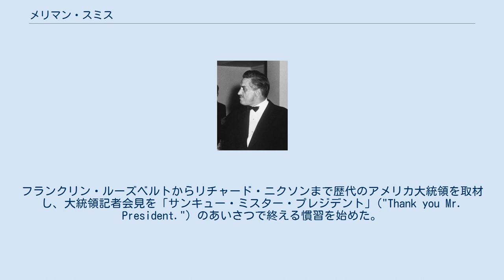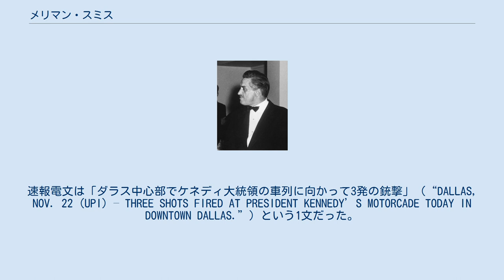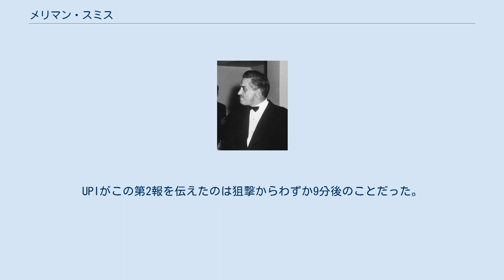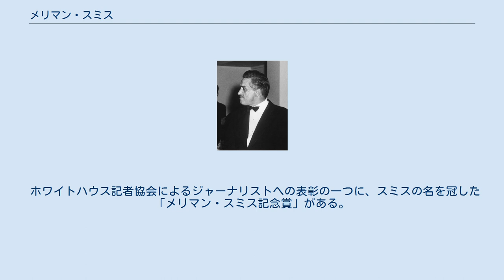メリマン・スミス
アルバート・メリマン・スミス（Albert Merriman Smith, 1913年2月10日 - 1970年4月13日）はアメリカ合衆国の通信社記者。
UPI通信社（前身のUP通信時代を含む）のホワイトハウス担当を務めた。
当時のアメリカ大統領ジョン・F・ケネディの暗殺を速報し、1964年のピューリッツァー賞を受賞。
1967年には、アメリカで文民に贈られる最高位の勲章の一つ、大統領自由勲章を受けた。
 ジョージア州サバンナ生まれ。
ミドルネームや「スミッティ―」（Smitty）のあだ名で知られる。
フランクリン・ルーズベルトからリチャード・ニクソンまで歴代のアメリカ大統領を取材し、大統領記者会見を「サンキュー・ミスター・プレジデント」("Thank you Mr. President."）のあいさつで終える慣習を始めた。
このあいさつは1946年、ハリー・S・トルーマン政権を取材していた頃に書いた著書の題になっている 。
ある大統領記者会見常連の通信社ベテラン記者によると、UPIでスミスの同僚記者だったヘレン・トーマスが先述の慣習を続けたことで、スミスの名声がより知られるようになった。
 1940年、ホワイトハウスでの取材を開始。
アメリカが第二次世界大戦に参戦してからは、大統領の出張全てに同行する通信社記者の1人として選ばれた。
記者たちは安全上の理由から、出張終了まで記事を書かないことに同意していた。
ゆえに1945年4月12日、ジョージア州ウォームスプリングスから、フランクリン・ルーズベルト大統領死去の記事を送った記者の1人となった。
 1963年11月22日、ケネディ大統領のテキサス州ダラス訪問をUPIの主力記者として取材し、暗殺事件を速報した。
 当時スミスは大統領公用車の車列のうち、無線電話を備えた報道陣用車両に乗り込んでいたが、銃撃が起きた瞬間、受話器を握りしめてUPIのダラス支局へ情報を入れた。
連絡を受けたUPIが速報を配信したのは、ケネディ銃撃から4分後の午後0時34分（中部標準時）。
速報電文は「ダラス中心部でケネディ大統領の車列に向かって3発の銃撃」（“DALLAS, NOV. 22 (UPI) – THREE SHOTS FIRED AT PRESIDENT KENNEDY’S MOTORCADE TODAY IN DOWNTOWN DALLAS.”）という1文だった。
 速報を受けたアメリカのテレビ局も臨時ニュースへ移行していった。
 車両にはAP通信のジャック・ベルとABCテレビのボブ・クラーク両記者も同乗していたが、スミスは口頭送稿を終えた後もダッシュボードの下にうずくまって受話器を独占し続けた。
その間ベルは電話を奪取しようとスミスに殴りかかっていたという。
スミスの行動には賛否両論があるが、スクープを狙う通信社記者の精神を表すエピソードとして紹介されることがしばしばある。
この教訓からAPは大統領同行の際に、UPIと別の車に記者を分乗させるように改めた。
 スミスはこの後にもスクープをものにする。
搬送されたパークランド病院で、大統領専用車の後部座席に夫人の腕の中に頭部を抱きかかえられてぐったりしたケネディの姿を発見したスミスは、シークレットサービスのクリント・ヒルに「容態は」と声を掛ける。
「大統領は死んでいる」との耳打ちを受けてスミスは病院の電話に飛びつき、ヒルの話として大統領が致命傷を負ったとする速報を叩き込む。
UPIがこの第2報を伝えたのは狙撃からわずか9分後のことだった。
 スミスはケネディ暗殺報道で1964年、ピューリッツァー賞を受賞。
この事件について「グラッシーノール」（茂みのある丘）と表現した初めての人物である。
 1960年代にはジャック・パールやマーヴ・グリフィンが司会を務めるインタビュー番組に、ゲストとして頻繁に出演。
1967年、大統領自由勲章をリンドン・ジョンソンから贈られた。
 スミスは銃で自死を図り、1970年4月13日にワシントンD.C.の自宅で死亡した。
ベトナム戦争で息子を亡くしたショックや、ケネディ暗殺を目撃したことで心的外傷後ストレス障害に苦しんでいた可能性が指摘されている。
スミスの墓は、兵役の経験はないが、ワシントン軍管区総司令官の特別許可を出し、アーリントン国...